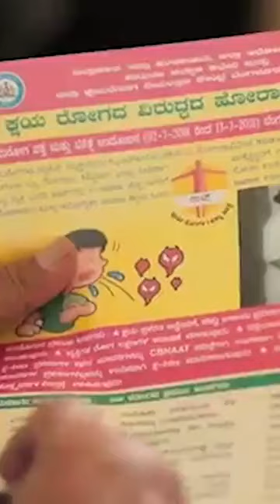कोरोना रिकवरी के बाद टीबी का खतरा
कोविड-19 से रिकवर होने के दो महीने बाद डिटेक्ट हो रहा टीबी; जानिए रिकवर होने के कुछ हफ्ते बाद TB टेस्ट कराना क्यों जरूरी
कोविड-19 इन्फेक्शन और ट्यूबरकुलोसिस (TB) बहुत कुछ हद तक एक-से हैं। दोनों इन्फेक्शियस हैं। सांस से जुड़ी बीमारियां हैं जो फेफड़ों को नुकसान पहुंचाती हैं। कोविड-19 से रिकवर हो चुके लोगों में कई तरह की समस्याएं सामने आ रही हैं। नई रिसर्च और जानकारी बताती है कि TB के मरीज भी बढ़ रहे हैं।

कर्नाटक में ऐसे 24 मरीजों की पहचान की गई है, जिन्हें कोविड-19 हुआ था और रिकवरी के बाद टीबी का इन्फेक्शन मिला है। कर्नाटक देश का पहला राज्य है जहां कोविड-19 से रिकवर हुए 28 लाख लोगों का डोर-टू-डोर सर्वे कर टीबी टेस्ट किया जा रहा है।